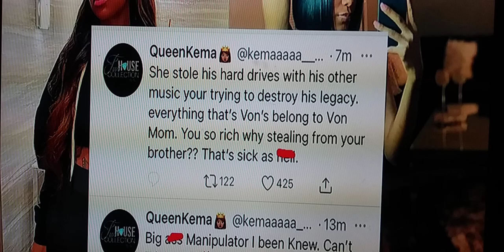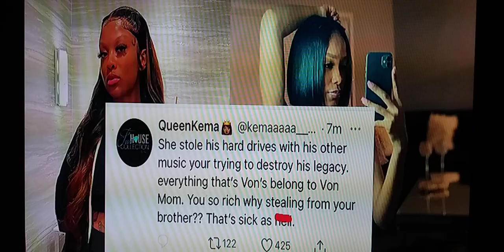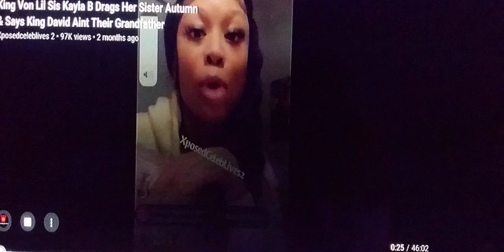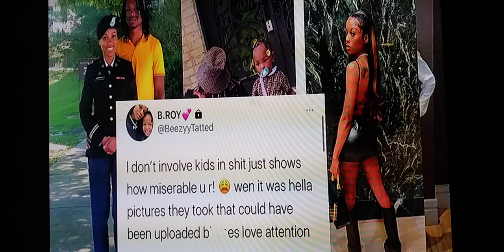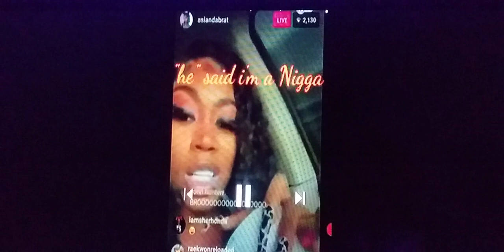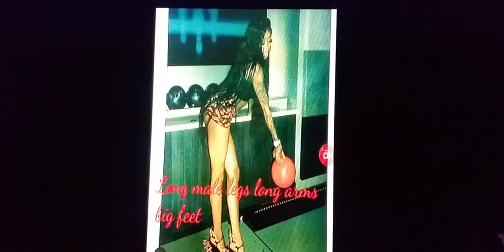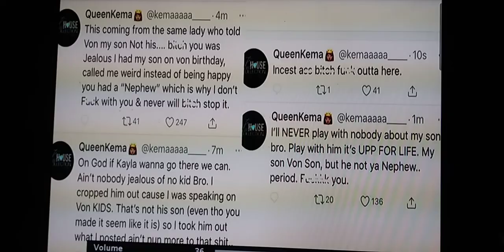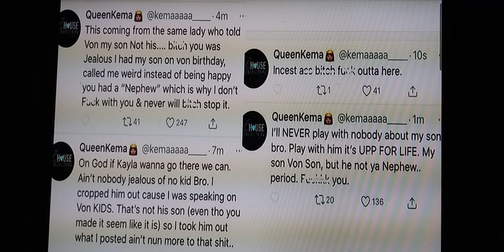is Asian doll# sis a man 💪 i don't own the rights to the music or clips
did kayla b snake kingvon#is Asian dolls a man#?